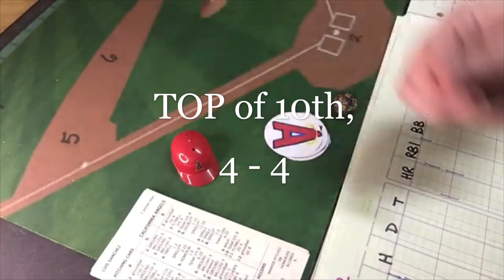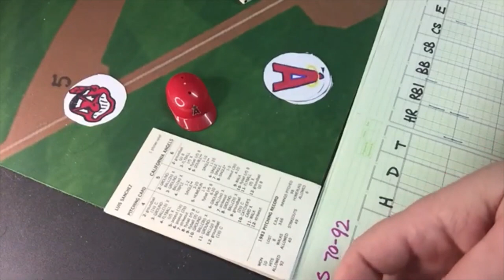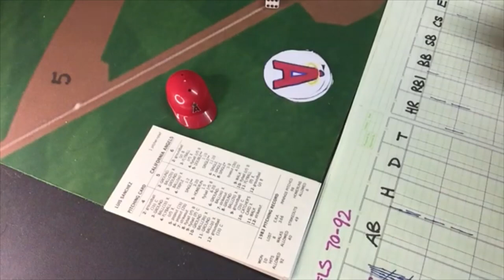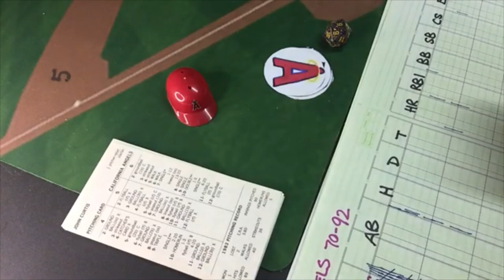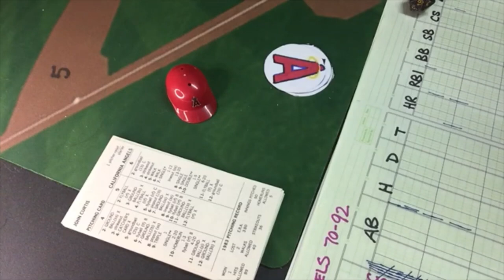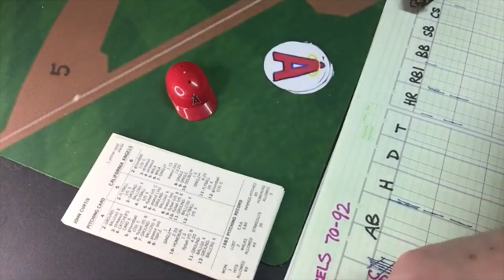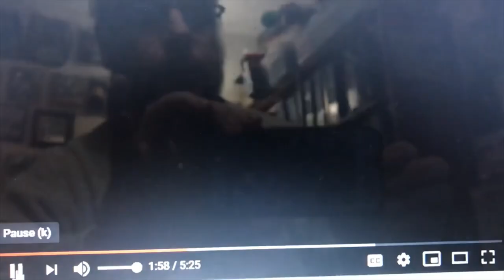Strat-O-Matic C&D Baseball; GAME 1 - 1983 Angels @ 1948 Indians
The FINAL Round 1 matchup in my round robin tournament...GAME 1 between the 1983 California Angels and the 1948 Cleveland Indians. Game 1 pitchers are Geoff Zahn for California and Bob Feller for Cleveland. And what a game it is! I apologize for the field view...which started out not that great and deteriorated as the game progressed. But at least it was a great game.